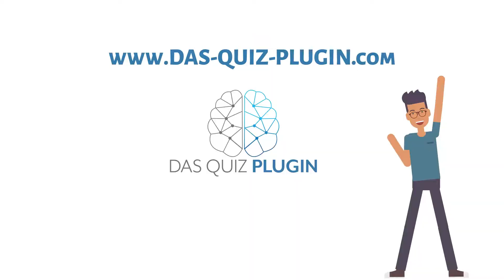Geld verdienen Online (Bob der Student) | Das Quiz Plugin | Kostenlos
Beispiel Video: Online Geld verdienen "Bob der Student"

Erstellen Sie jetzt Ihre Einnahmequelle! 💰📈

das WordPress Quiz Plugin ermöglicht es Ihnen, ansprechende Quizze für Ihre Webseite zu erstellen oder Sie erstellen einfach mit Hilfe des Quiz Plugins Ihre eigene Quiz Webseite!
Wenn Besucher Ihre Quizze spielen generieren Sie Werbeeinnahmen durch Werbeeinblendungen.
Um Ihre Einnahmen zu erhöhen, können Sie für jedes Quiz eine Strategie aus insgesamt vier verschiedenen Strategien wählen.

✔️ Unbegrenzte Anzahl an Quizze
✔️ vorgefertigte Strategien
✔️ Eingebautes Ad-Widget
✔️ E-Mail & Chat Unterstützung

Neue Methode Online Geld zu verdienen 2021